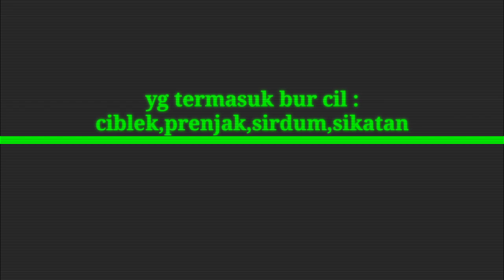Cara Memikat Burcil Dengan Menggunakan Pulut Getah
Cara menjerat atau menjebak burcil di lahan. Berbagai cara untuk menangkap burung yang bisa dilakukan oleh manusia, salah satunya yaitu dengan cara " MENJEBAK". Saat ini  para "BO CIL" akan menjebak dengan menggunakan PULUT /LEM.